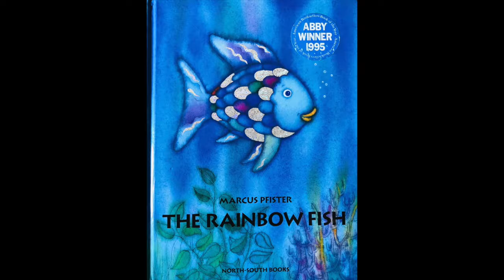The Rainow Fish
Rainbow-colored foil stamping glitters on every page of this unique story about a beautiful fish who learns to make friends by sharing his most prized possessions -- his shimmering scales.

"Will fascinate preschoolers . . . a popular choice for picture book displays." - Booklist

"A delightful tale." - Parade